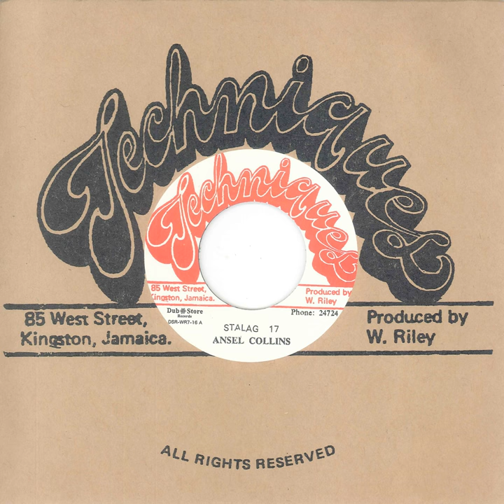Stalag 17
Stalag 17 · Ansel Collins

Producer: Winston Riley
Composer: RILEY WINSTON DELANO
Music Publisher: PROPHESY MUSIC PUBLISHING CO